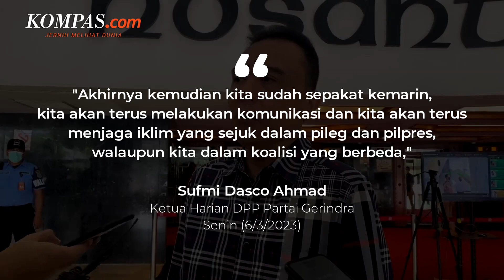Pertemuan Surya Paloh dan Prabowo di Hambalang Sempat Bahas Penggabungan Koalisi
Pertemuan antara Ketua Umum Partai Gerindra Prabowo Subianto dan Ketua Umum Partai Nasdem Surya Paloh disebut-sebut membahas soal penggabungan koalisi untuk Pemilu 2024.

Hal tersebut disampaikan Ketua Harian DPP Partai Gerindra, Sufmi Dasco Ahmad pada Senin (6/3/2023).

Baik Gerindra maupun Nasdem, keduanya sudah menjajaki koalisi dengan masing-masing partai politik yang berbeda.

Gerindra dengan Partai Kebangkitan Bangsa, sedangkan Nasdem bersama Partai Demokrat dan Partai Keadilan Sejahtera.

Meski begitu, Dasco menyebut, pertemuan itu akhirnya menyepakati bahwa keduanya tetap berada di jalan masing-masing.

Video Jurnalis: NIS
Penulis: Nicholas Ryan Aditya
Penulis Naskah: Timothy Afryano
Narator: Timothy Afryano
Video Editor: Timothy Afryano
Produser: Rose Komala Dewi